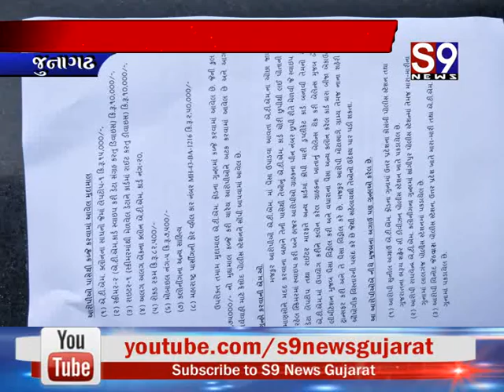Junagadh : પોલીસે એકાઉન્ટમાંથી નાણાં કાઢી લેતી ટોળકીને ઝડપી